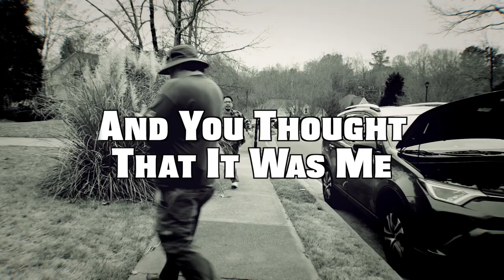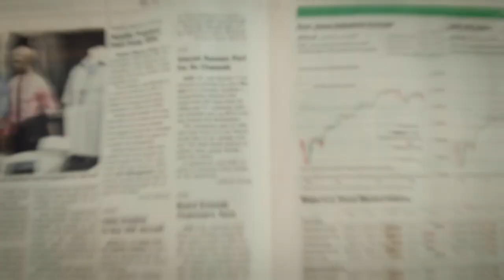And You Thought That It Was Me - Sea Lion John (Official Video)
Official Music Video of "And You Thought That It Was Me" performed by Sea Lion John, an Atlanta Indie Rock Band.

Band Members:
Vox - Ryan Almario
Bass - Steve Florczykowski
Drums - Michael Wilhelm

Video produced, directed, and edited by Ryan Almario
Music recorded, mixed, and mastered at FlipFunk Studio

Camera Operators:
Russ Ivey
Ray Hughes
Ryan Almario